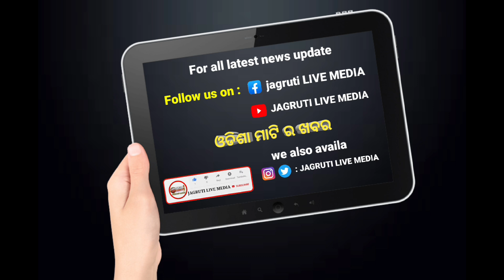ବୁଗୁଡ଼ା ଶ୍ରୀ ବଳଦେବଜୀଉ ମହିଳା ମହାବିଦ୍ୟାଳୟରେ ଛାତ୍ରୀ ମାନେ ଲଗାଇଲେ ଗଛ || plantation awareness programme